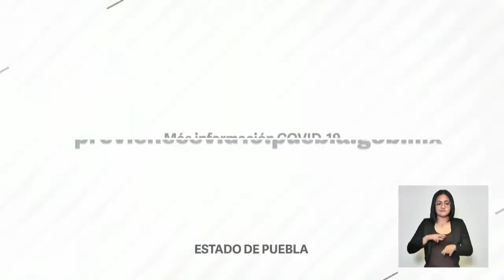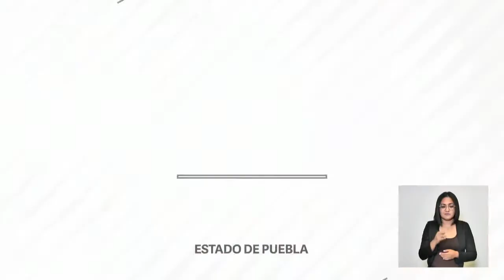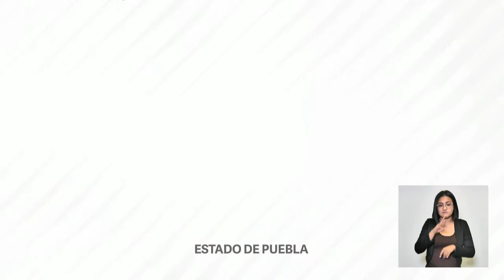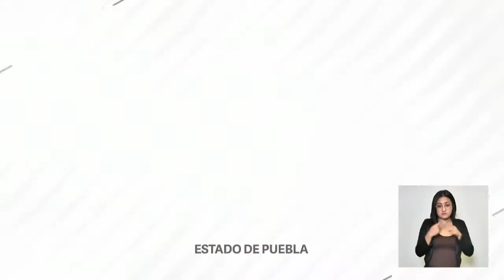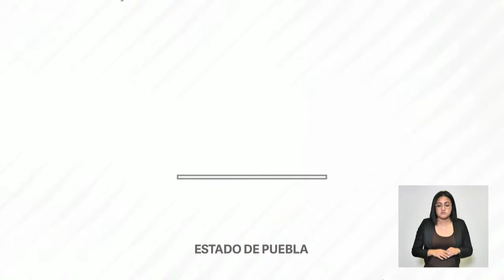Videoconferencia 6 de abril de 2022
📹 Videoconferencia para informar sobre el Resumen Epidemiológico en Puebla ante el COVID19 🦠 y temas de interés sobre la agenda gubernamental.